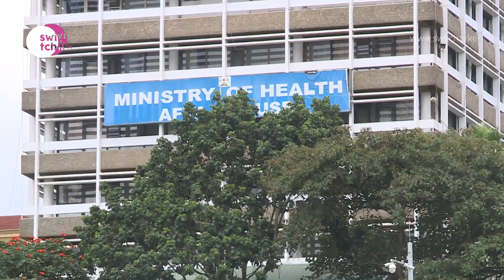KAGWE'S PLEA TO HEALTH WORKERS TO WORK HARD TO PASS THE EMPLOYMENT STANDARDS SET FOR JOBS ABROAD